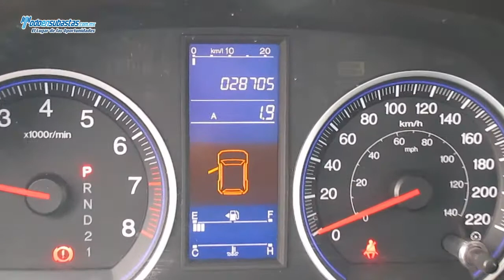Honda / CR-V LX A/A B/A CD MP3 Rines de Aluminio / 2011